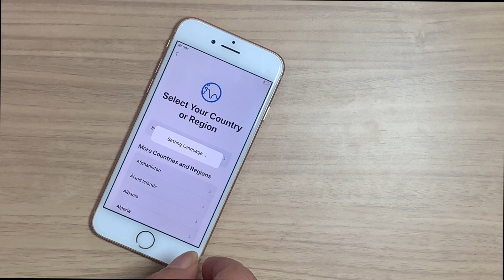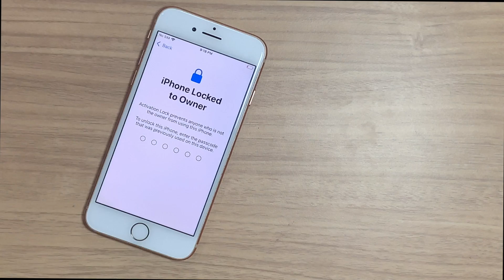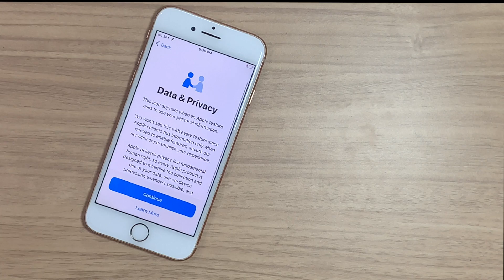Unlock iPhone locked to owner | If you forget Apple ID password.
Unlock iPhone locked to the owner.f your iPhone is disabled or forgets the passcode then you restore or erase your iPhone and try to activate it, Then after a few steps, you see the option to iPhone lock to the owner. What the lock is and what the solution is. This video tells all about it.

Thegsmsolution